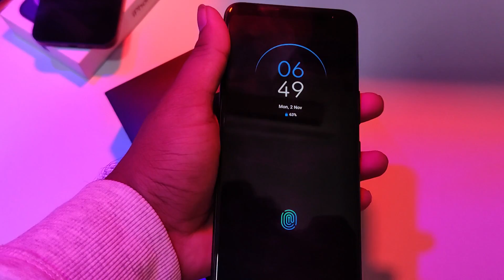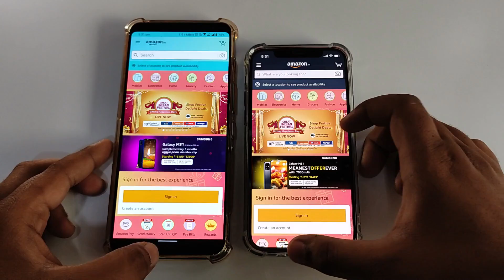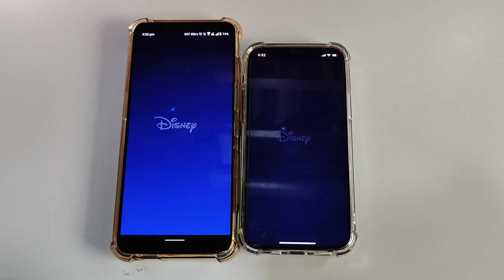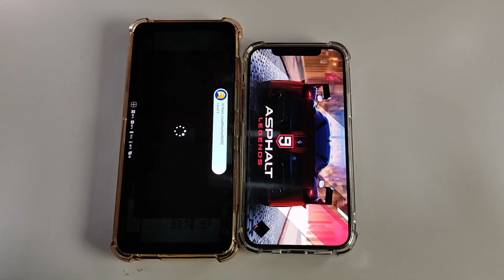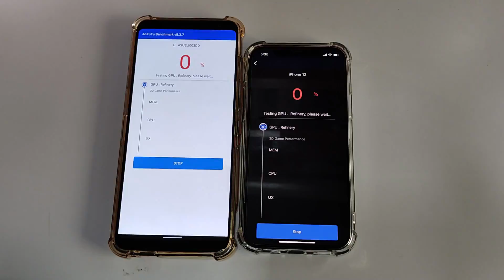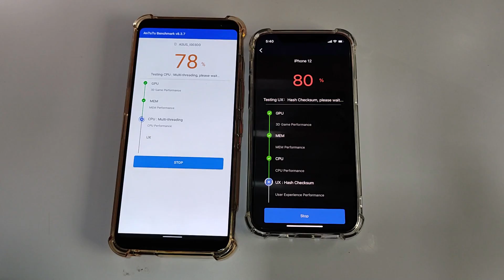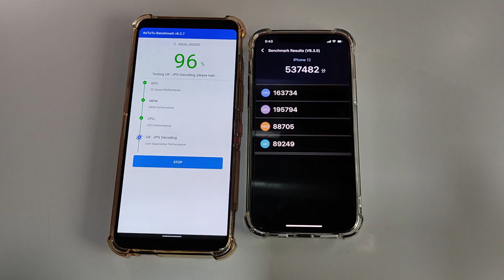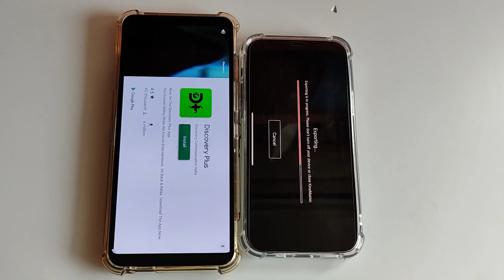iPhone 12 vs Rog Phone 3 Speedtest (A14 Bionic VS 865+) 2020 Edition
saturday 10:30 for quick (Q&A)

Comment down

iPhone 12 vs Rog 3 SpeedTest
iPhone 12 Pro vs Rog 3 Speed Test
iPhone 12 Pro Max vs Rog 3 Speed Test
iPhone 12 vs Rog 3 Pubg Comparsion
iPhone 12 Pro vs Rog 3 Pubg comparsion
iPhone 12 Pro max vs Rog 3 Pubg comparsion